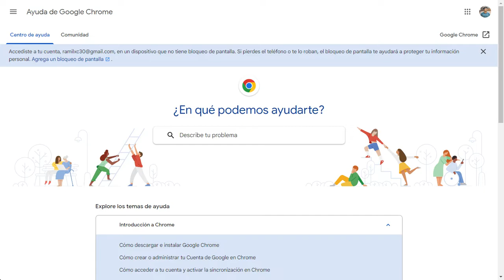Serbia 8 - 1 Corea del Sur | Paolo World Cup - Haxball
Serbia 8 - 1 Corea del Sur | Paolo World Cup - Haxball | CUARTOS DE FINAL

No hay relato debido a que este partido no pudo ser transmitido en Twitch y tampoco pudo ser grabado en el momento.

Paolo World Cup es un torneo de Futsal x7 en Haxball, organizado por los administradores de Futbol Champagne a lo Paolo.

TAGS (Ignorar)
Haxball, Haxball argentina, paolo world cup, paolo guerrero mundial, haxball torneo, haxball liga, haxball mundial, haxball world cup